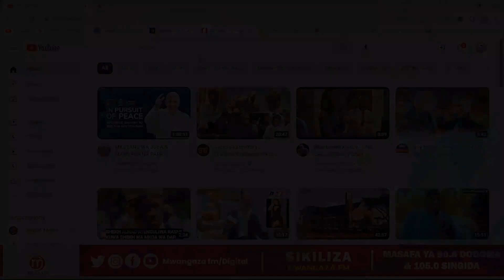MWANAKWAYA KATOLIKI NI MJUMBE MAHUSUSI WA KUENEZA INJILI NA IMANI KATOLIKI KWA WATU WOTE.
Tushirikishane Tone la Upendo
Karibu Katika channel mahususi ya Radio Mwangaza Fm,

Tukualike pia kuungana nasi kwa kusikiliza Radio Mwangaza FM ( Dodoma Masafa 90.8 na Singida ni 105.0 ), pia waweza kutusikiliza na kusoma mengi yahusuyo kanisa na jamii kupitia Website yetu Bonyeza

𝕄𝕒𝕨𝕒𝕤𝕚𝕝𝕚𝕒𝕟𝕠:
MWANGAZA DIGITAL
Kisasa
Dodoma .